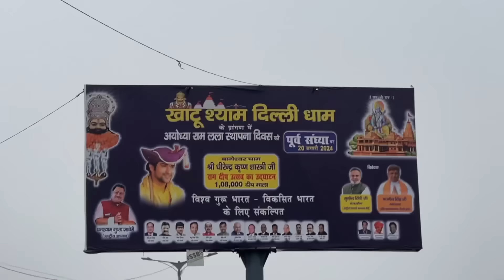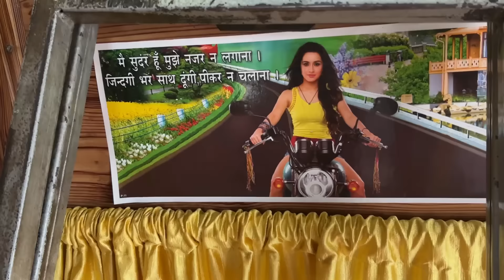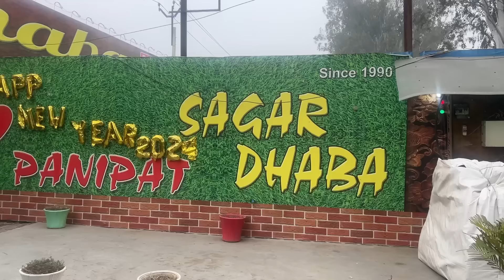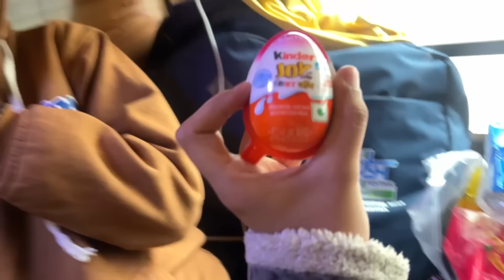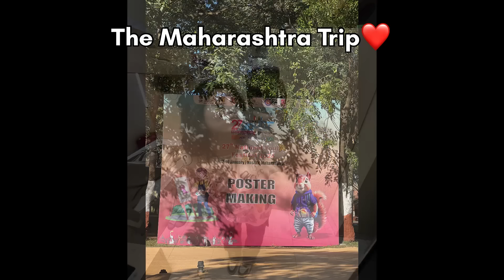First Time Travel in Sleeper Bus 🚍😍| Vlog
I'm a 17 years old teenager who loves to create. So here I'm with my new vlog. I hope you enjoy.

And do share your opinions in the comment section.

Shukriya